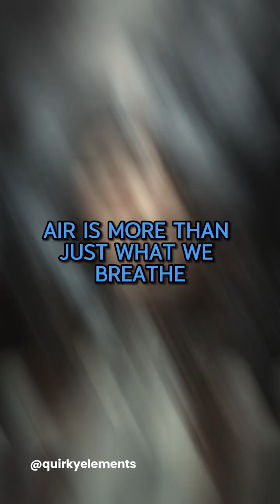✈️ Air Unveiled: 5 Mind-Blowing Facts That Will Blow Your Mind!💨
Embark on an awe-inspiring journey through the wonders of air! From the surprising composition of gases to the weighty secrets it holds, discover fascinating facts that will leave you breathless. Stay until the end, and brace yourself for a mind-blowing revelation about the element of air! 🌪️✨